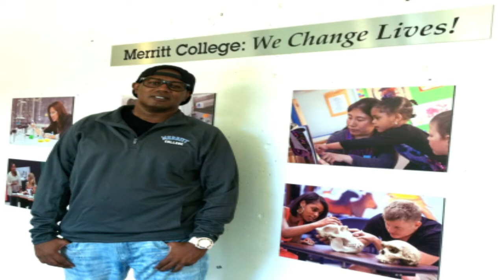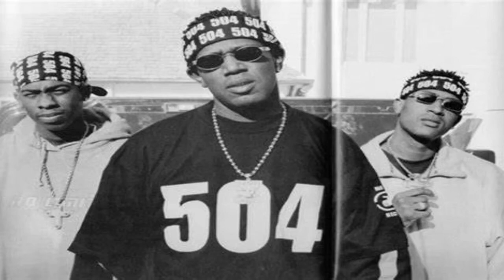Master P "Get Away Clean" | Reaction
Follow Master P @Masterp
Top Songs - What's Up With That, Bitches And Money